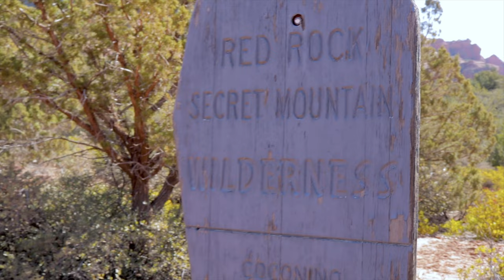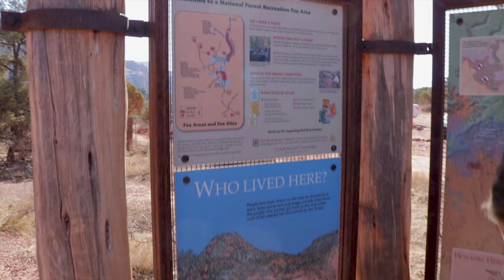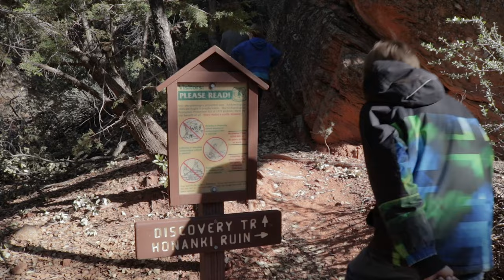Loy Canyon and Honanki Cliff Dwellings - Sedona, AZ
Family hiking in the Red Rock Wilderness areas just outside of Sedona, AZ. Checking out some old cliff dwellings and side caves along the way.